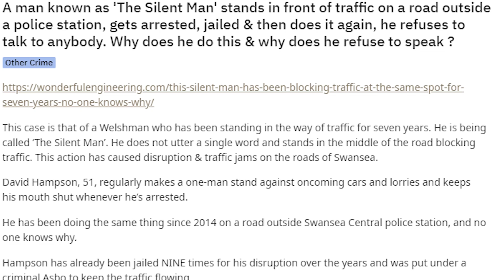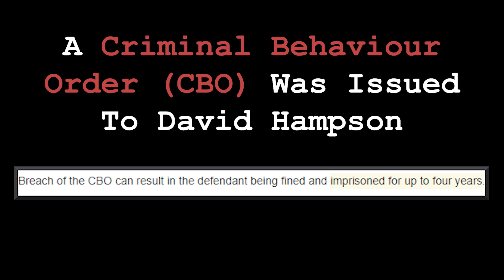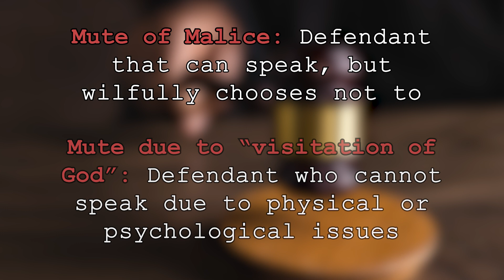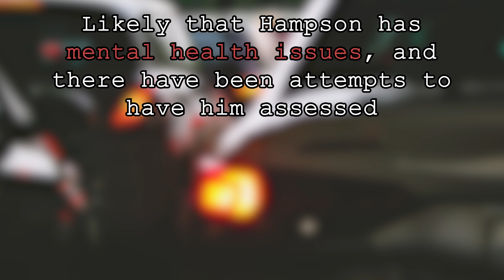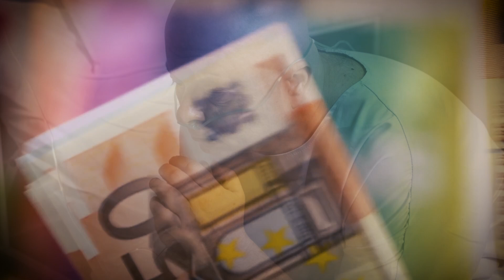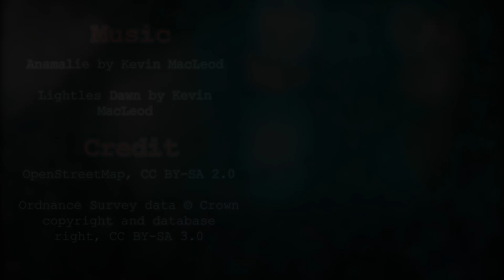The Man Who Keeps BLOCKING Traffic And REFUSES To Explain Why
In the city of Swansea located in Wales, David Hampson, also known as the Silent Man, has been repeatedly blocking oncoming traffic by standing on a road outside the Swansea Central Police Station, and once arrested, he says nothing. The 51 year old has been doing this since 2014, and has been jailed for traffic obstruction 9 times over the years. He hasn't offered any explanation as to why he keeps doing it, and has not provided any defence or explanation during his numerous court trials.